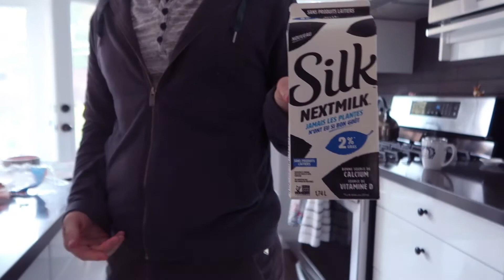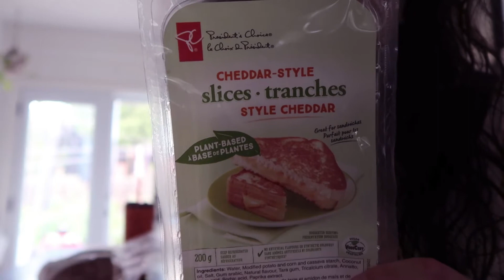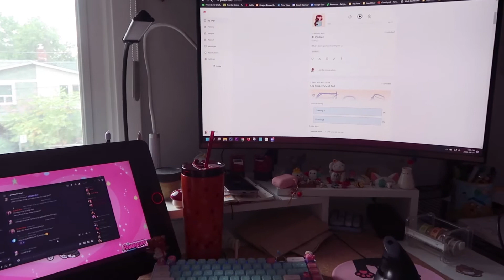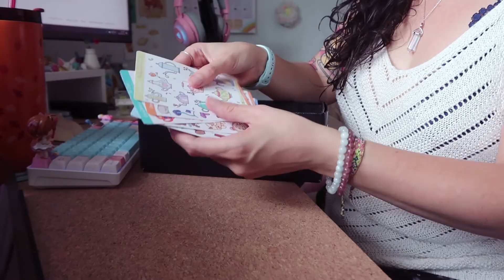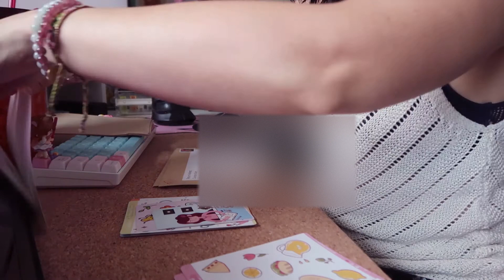The Stressful Life Of A Full Time Mom -- What Really Happens Every Day?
Hi Beans~ What a week I tell you I'm so happy its the long weekend now :P enjoy your time off everyone.

♡T O O L S:
Cameras: Canon Rebel T6i + Canon G7 Mark ii
Ipad Mini (5th gen)+ Apple Pencil (1st gen)
What I use to edit: Adobe Premiere Pro CS6

★New to Etsy? Here is a $5.00 off coupon when you buy for the first time
☆Want to open up your own Etsy Shop?